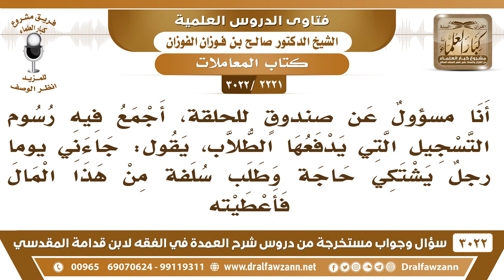[2221 -3022] هل يجوز لمن يجمع رسوم التسجيل من الطلاب أن يقرض أحد المحتاجين من هذا المال؟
-"[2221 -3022] السؤال: وهذا سؤال قريبٌ منه يقول: أنا مسؤولٌ عن صندوقٍ للحلقة، أجمع فيه رسوم التسجيل التي يدفعها الطلاب، يقول: جاءني يوماً رجلٌ يشتكي حاجة وطلب سلفة من هذا المال فأعطيته.
الجَوَابُ:  لا ما يجوز لك هذا أنت أمين، ما تقرض أحد ولا تتصدق على أحد تحفظ المال الذي اؤتمنت عليه نعم عطه من مالك يا أخي بس تشوف أنه محتاج عطه من مالك.
للاشتراك في قناة الشيخ صالح الفوزان

للاستفسار والإقتراحات والدعم
رئيس الفريق
لمشروع كبار العلماء